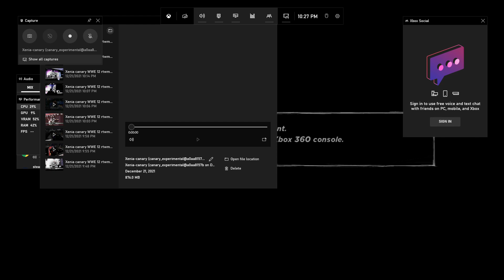Xenia canary WWE 12 rtwm Part 41